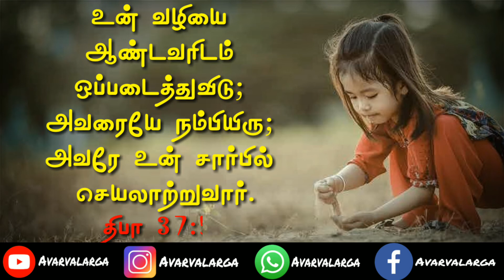Daily Verse 04-09-2020 | Words of God | Christian WhatsApp status